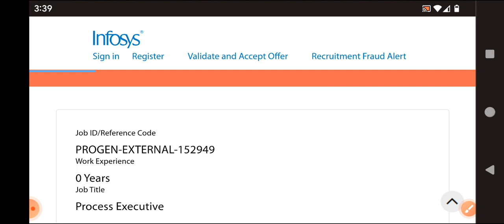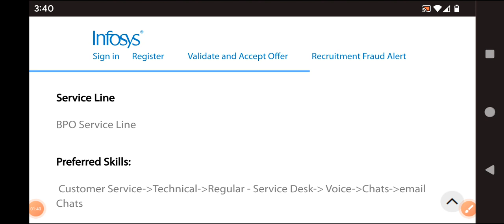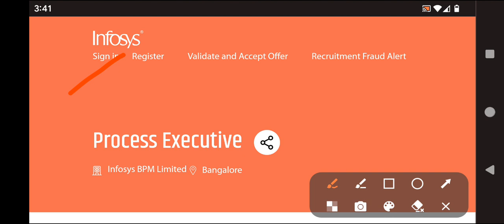Latest jobs in Infosys recruitment 2023/35000 salary/any graduate/voice + chat support